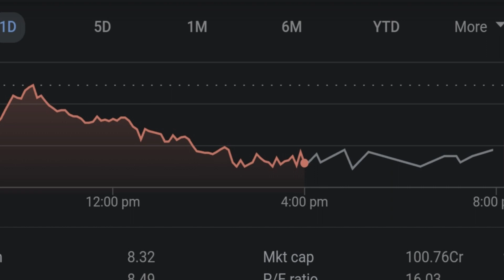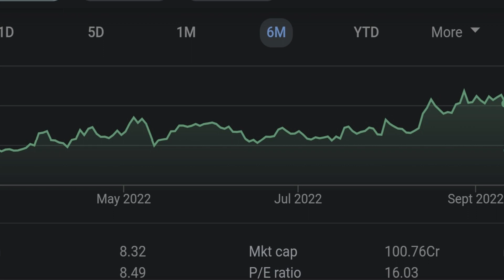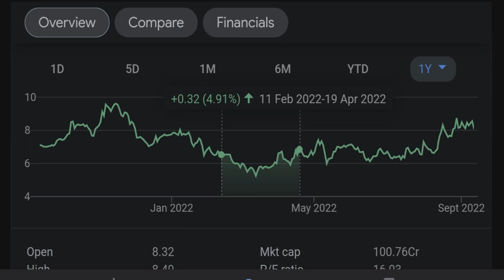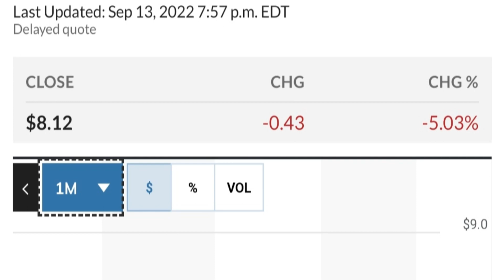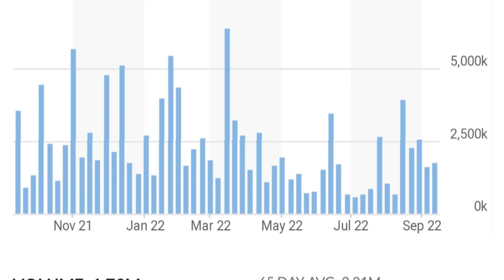👀😮 GEO Stock Technical Analysis And Predictions Geo Group Stock